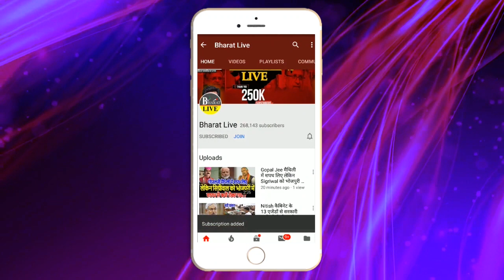बिहार के करामाती चू'हों ने फिर लगाया सरकार को चुना !